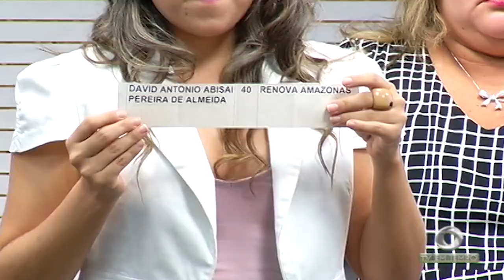Debate: Candidatos ao governo do Amazonas discutiram propostas para a Segurança Pública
01º BLOCO JORNAL 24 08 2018 - Debate: Candidatos ao governo do Amazonas discutiram propostas para a Segurança Pública